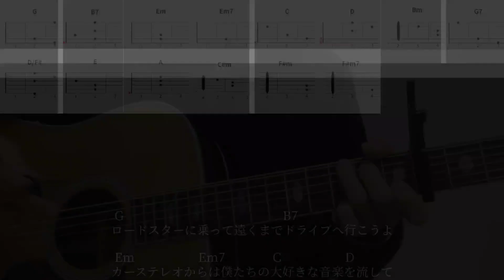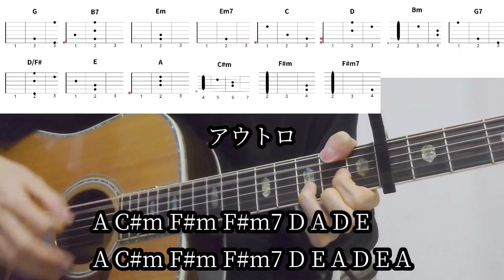【ギターコード付き】ヤングスキニー/ロードスタームービー【アコギ弾いてみた】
ヤングスキニーさんのロードスタームービーを弾いてみました。